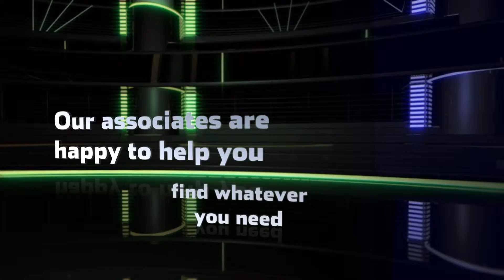Erin Electrical Enterprises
We are a privately held company in Boynton Beach, FL proudly doing business for 23 years.